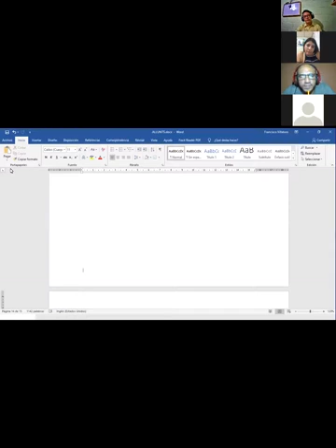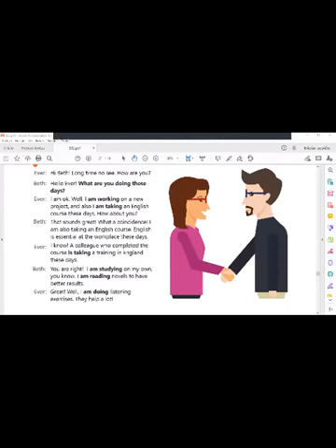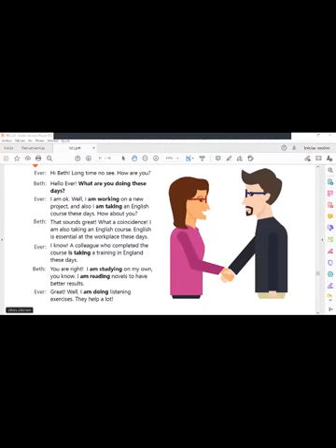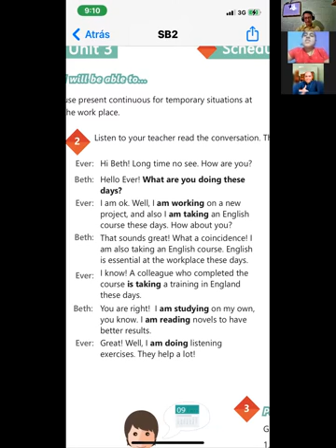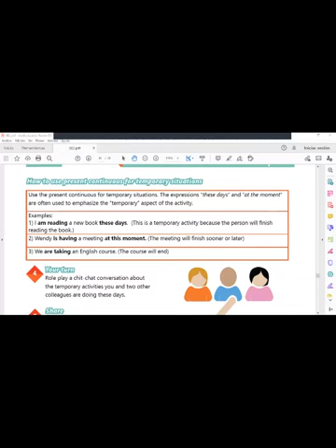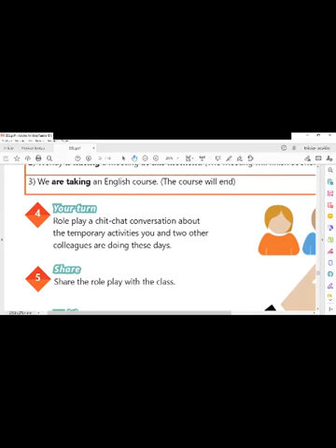Ingles Corporativo-Videoconference #15 Unit 3 review and practice.